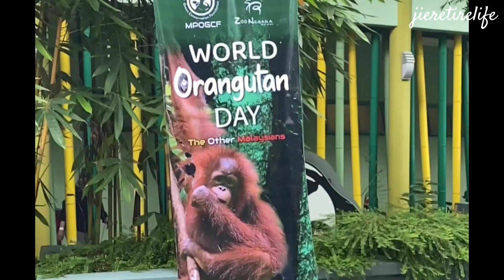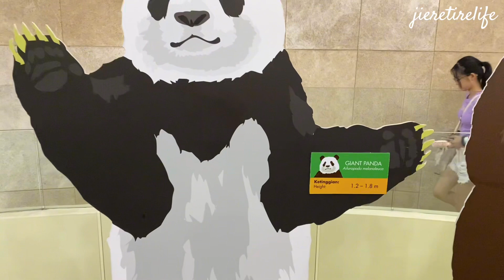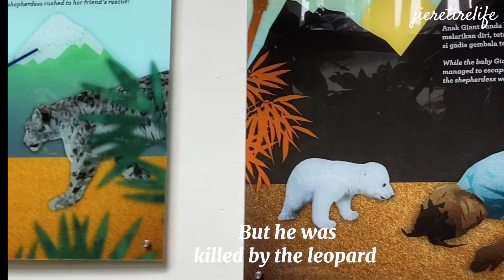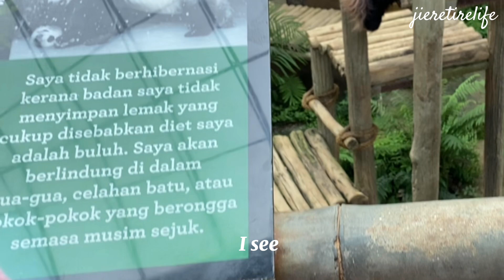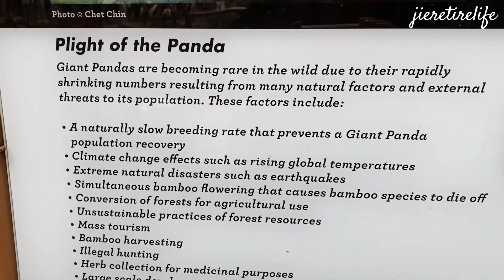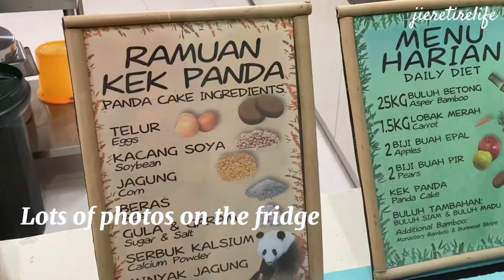兴兴躺着像大老爺 真不像样 太逗了Panda is lovely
Cutie Panda is such a cutie pie Really worth the queuing and walking long distance to see them Come to Zoo Negara if you’re on holidays in KL

Music official sound studio
all the fun we had together